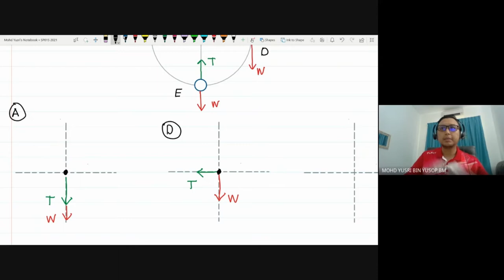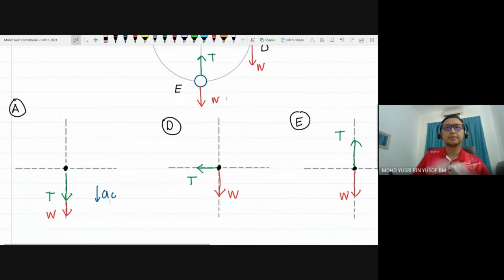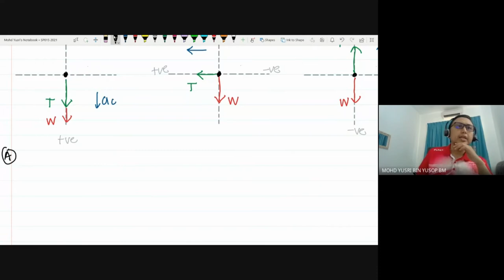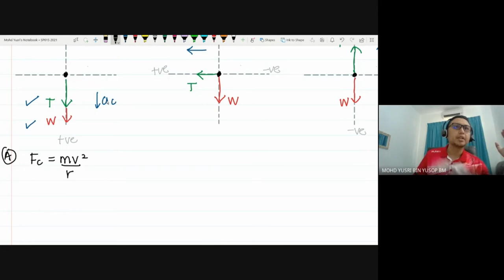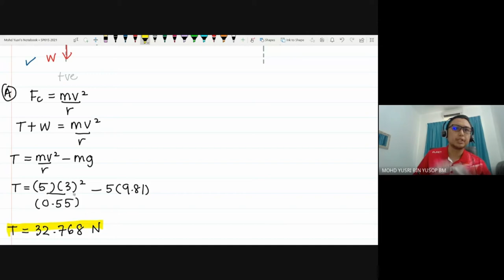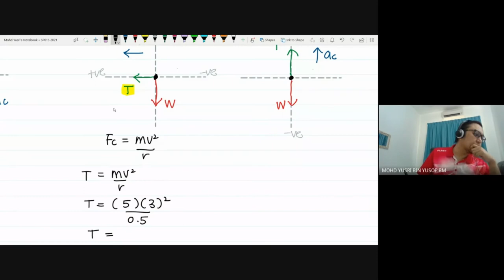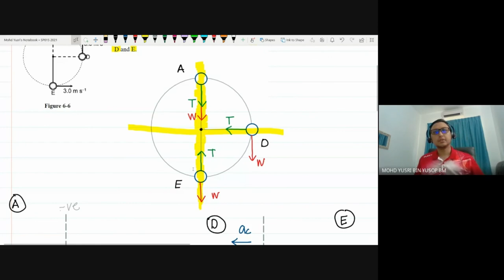#77 6.2 Centripetal Force (Example 6)